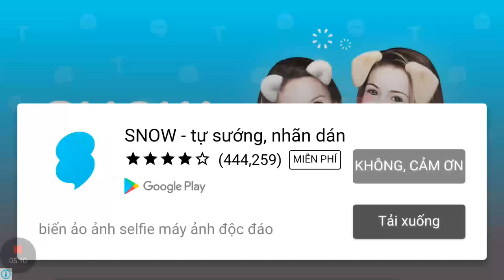Ice Princess Wedding Dress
Ice princess is getting married! She wants her wedding to be the most amazing wedding ever and she needs your help for that. Can you prepare her for the big day? Her beauty is beyond compare and she wants you to make her even prettier by designing her wedding gown, doing her hair and make up. She'll be the most charming bride ever, thanks to you!